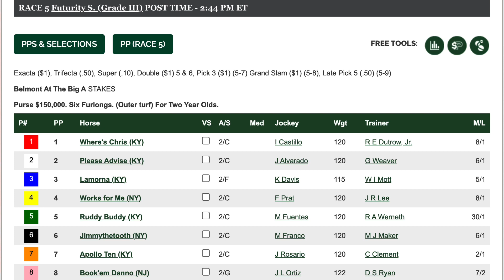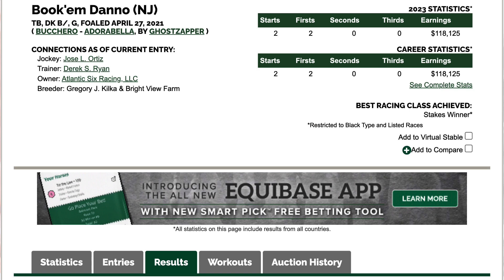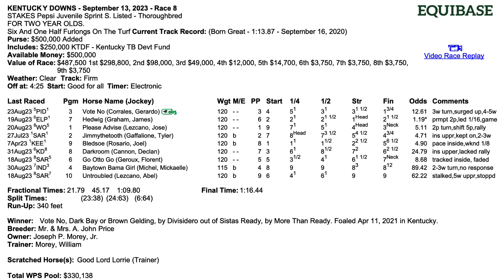2023 Futurity Stakes Preview & FREE Picks | BOOK'EM DANNO Tries Grass In Juvenile Turf Sprint Prep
Magic previews the 2023 Futurity Stakes (G3) from Belmont at the Big A, then gives his top picks & long shots from this "Win & You're In" for the Breeders' Cup Juvenile Turf Sprint.

Can Book’em Danno - already a stakes winner on turf - take to the grass when he tries his hand against this deep group of runners?